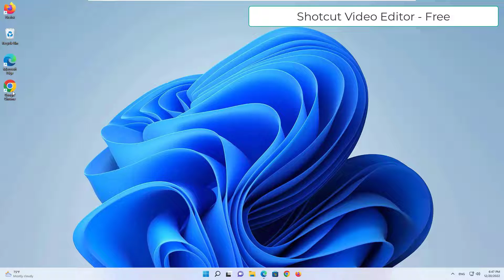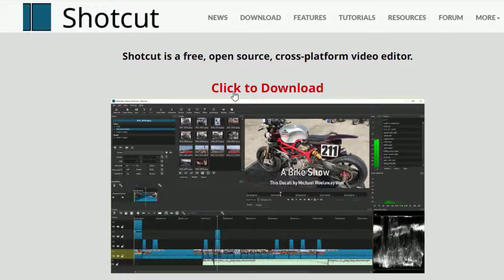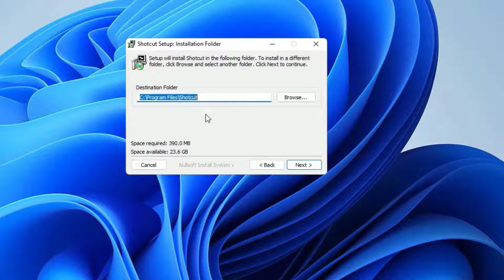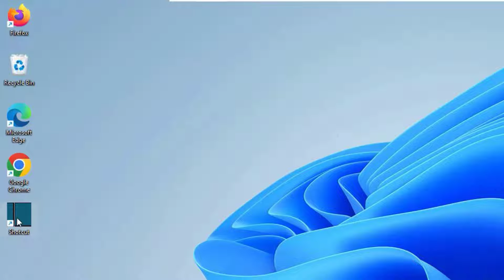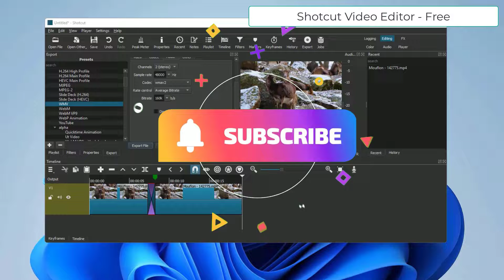Download and Install Shotcut, the Free Video Editor Without Watermark | Complete Guide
Shotcut Free Video Editor Without Watermark | Shotcut Download and Installation [Complete Guide]